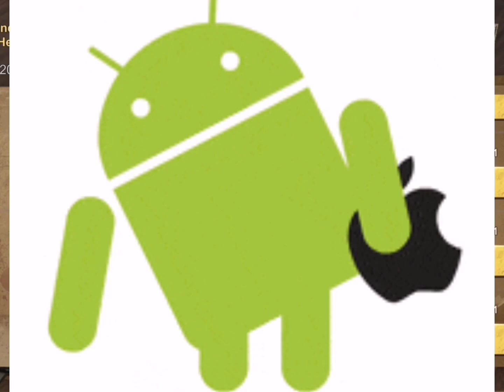State of Survival: Spar dein Geld richtig oder verbrenn es- Apple User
Im Video erkläre ich, wie du die teuren neuen Apple Preise durch die günstigeren Google Preise ersetzen kannst bzw. Welche Optionen du hast um die hohen Paket Preise auf ein Minimum zu reduzieren. Wie das geht und welche Optionen es gibt.

Zeitstempel:
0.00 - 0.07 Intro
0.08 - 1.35 Hintergrund für die neuen Preise bei Apple Usern
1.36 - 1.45 Option 1: Preise akzeptieren
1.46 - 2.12 Option 2: Android Smartphone
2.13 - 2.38 Option 3: SoS on PC - Teil I
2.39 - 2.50 Option 4: Top Up Center (eingeschränkt)
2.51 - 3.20 Option 3: SoS on PC - Teil II
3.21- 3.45 Option 4: Emulator am Beispiel Ldplayer
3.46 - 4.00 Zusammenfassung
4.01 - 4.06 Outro